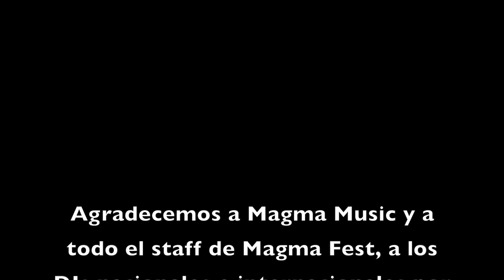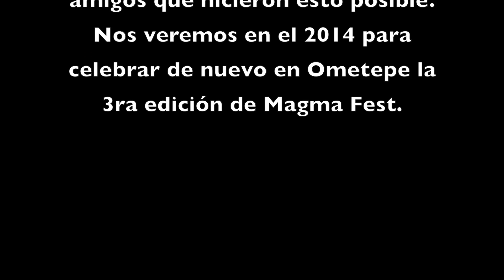Magma Fest 2013 - Aftermovie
Video realizado por Vanguardia Media para Magma Music.
Grabado en la Isla de Ometepe, Nicaragua. 20-21 de Diciembre del 2013.

Fotografia Principal: Johnny Siman
Fotografia Secundaria: Luis G. Montalvan
Edicion: Xavier Mantica

Song "Tobago" by Jonas Rathsman
This video was not uploaded for commercial purposes. It is just meant to showcase the types of musical events and electronic music culture in Nicaragua.